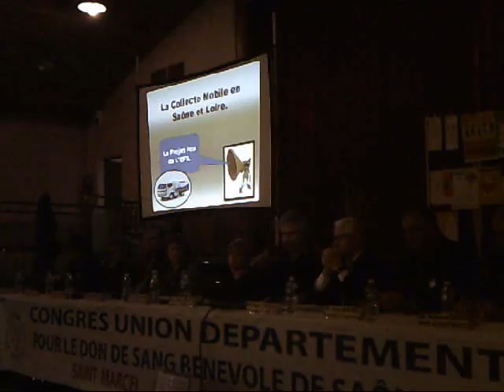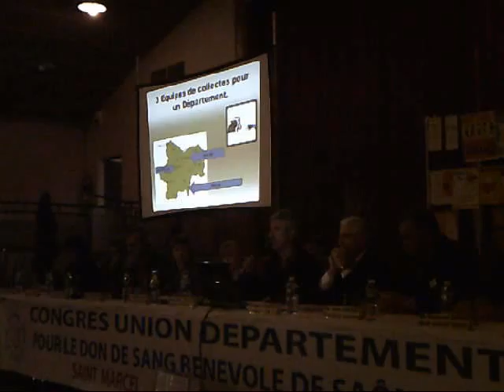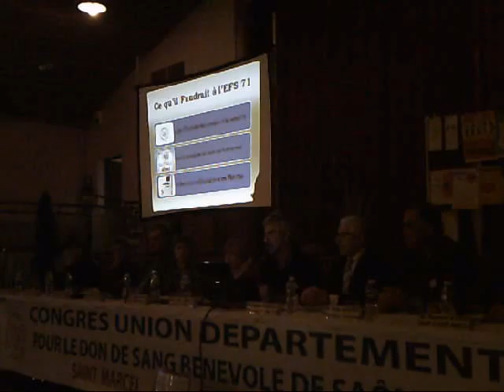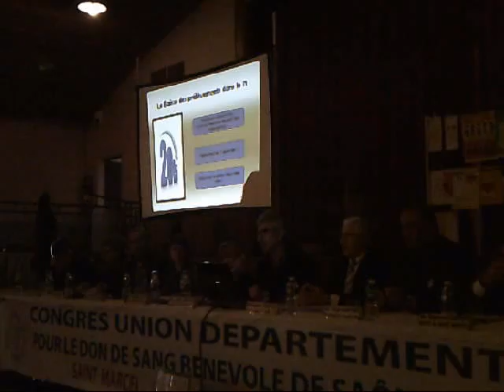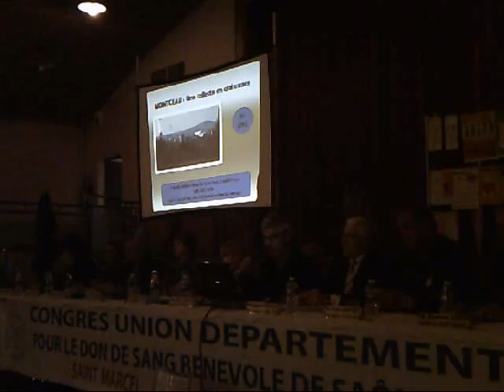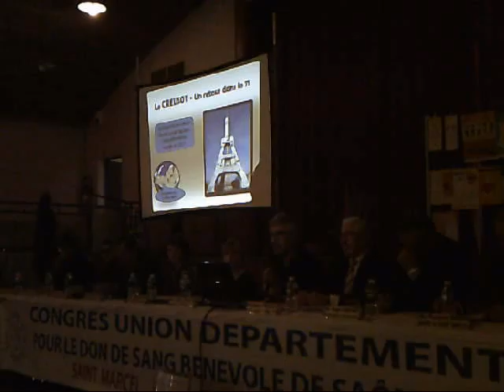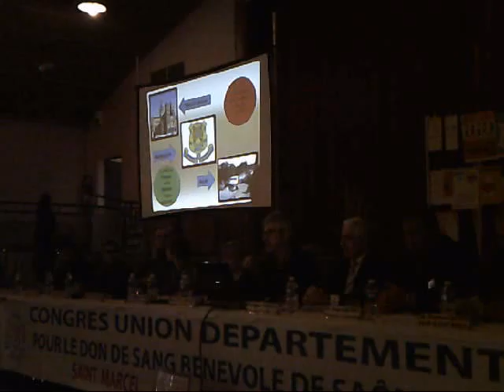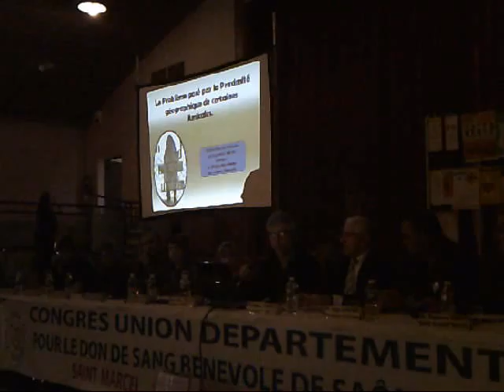UD 71 Congres Départemental du Sang 2016 à Saint MARCEL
UD71 Intervention du Docteur Eric LEQUAIN au congrès départemental 2016 à Saint Marcel